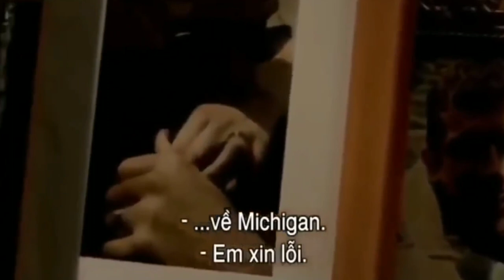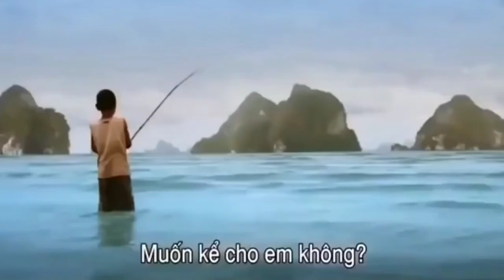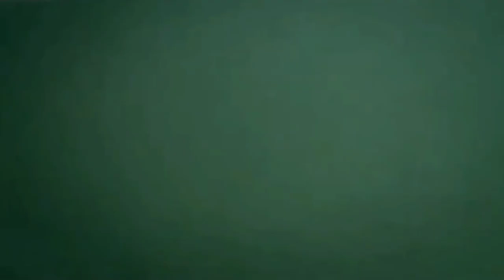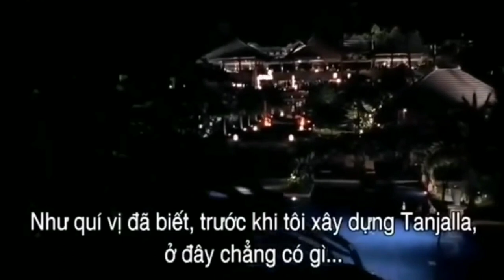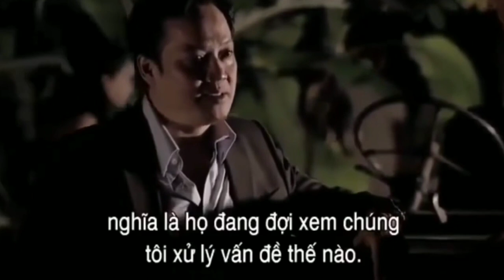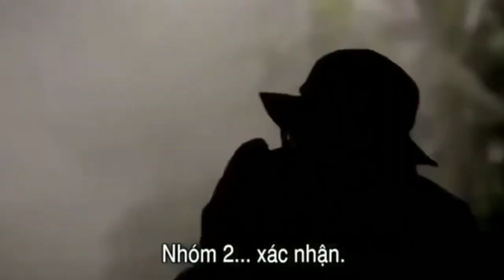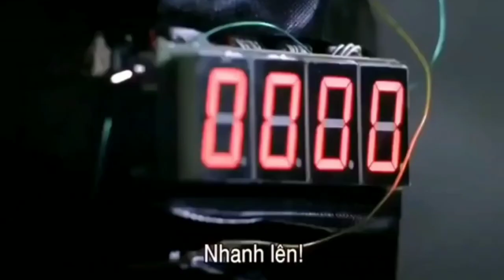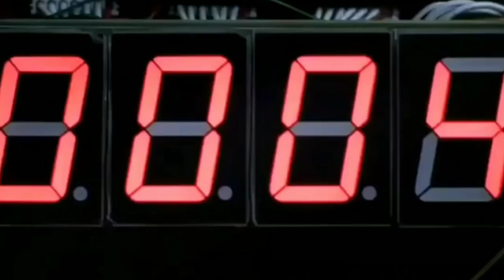Phim hành động.ngục tù chết chóc.